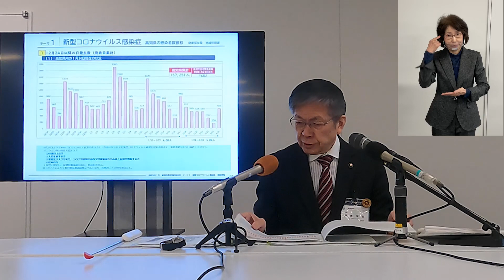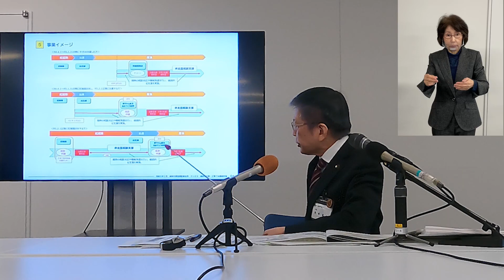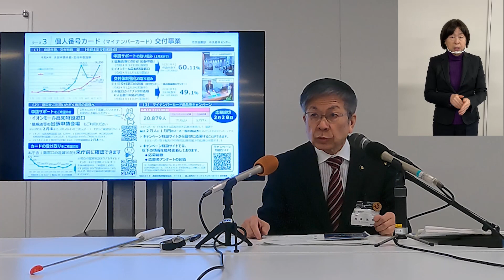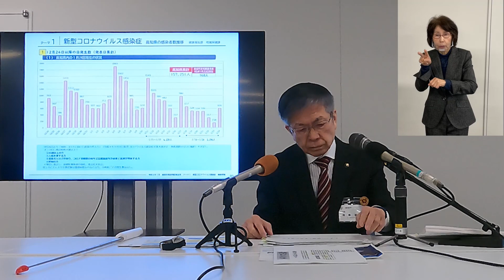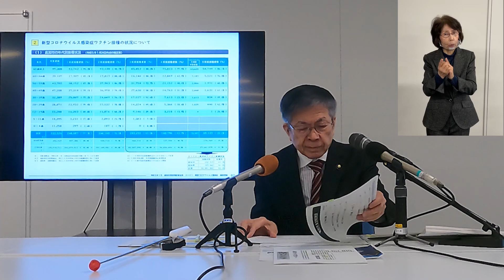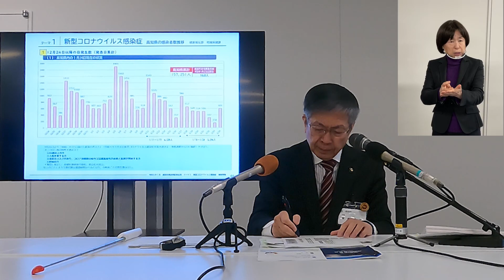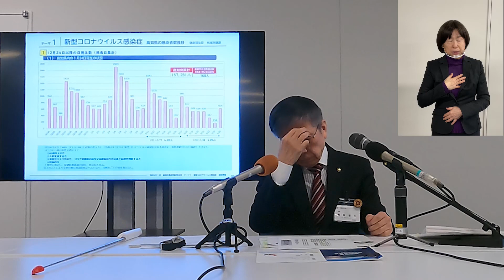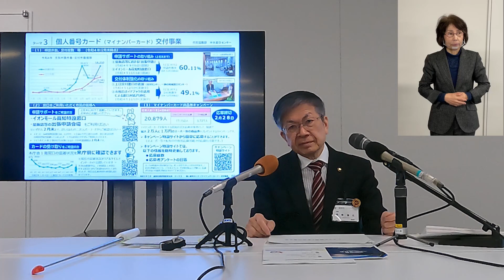20220126市長定例記者会見